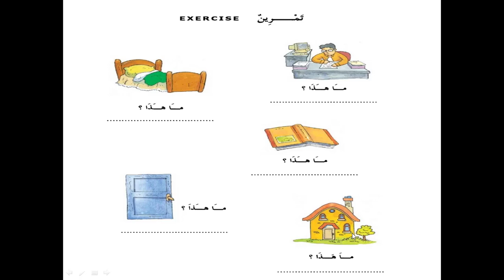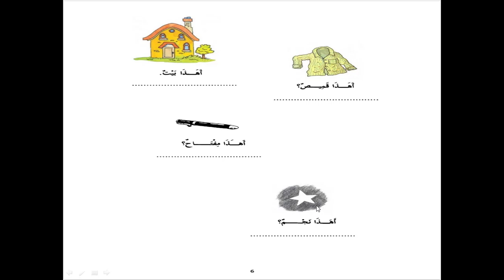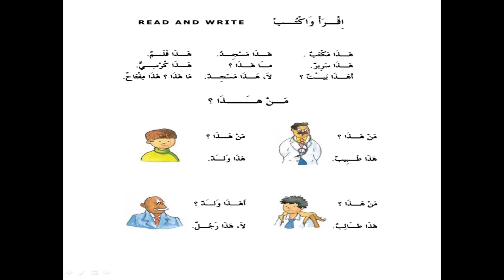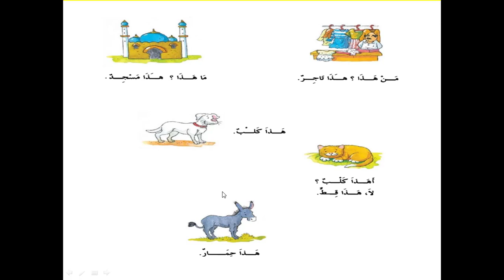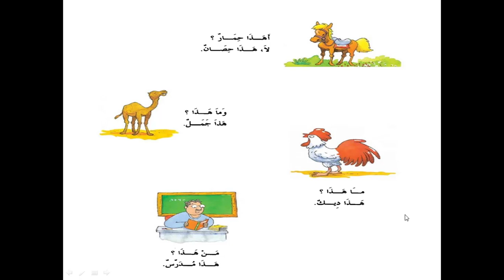MADINAH ARABIC READER || Durusul Lughah Al-Arabiyyah || Arabic Lesson For Beginners || Part 02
Bahasa Arab itu mudah.